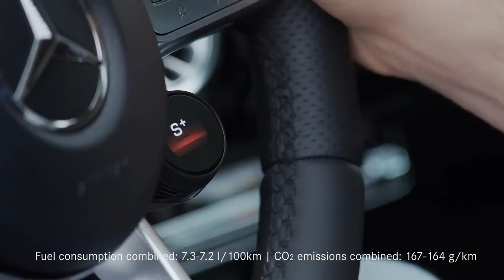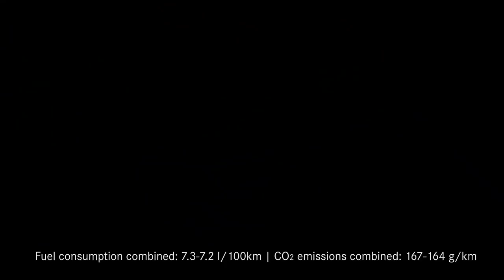Mercedes-AMG Instant Eye Catcher